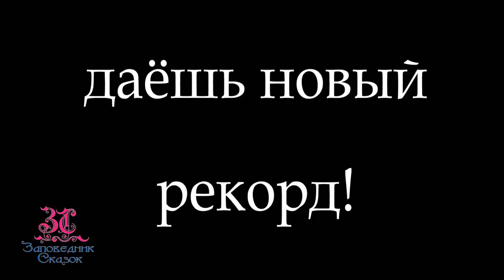Спортивный рекорд Кикиморы Вятской